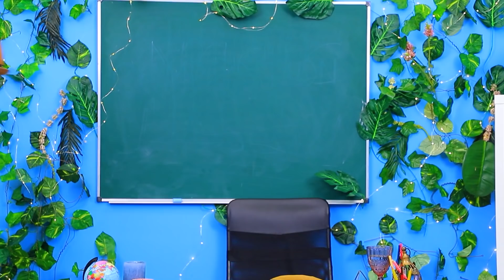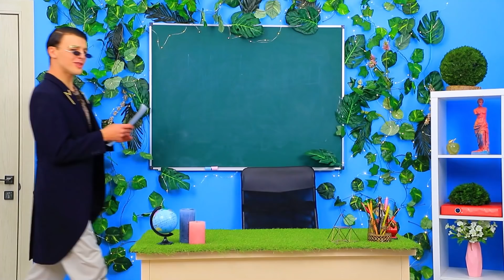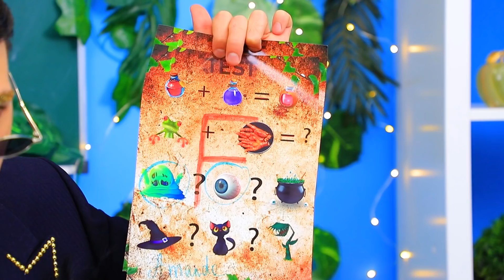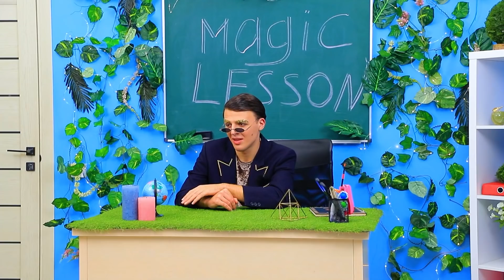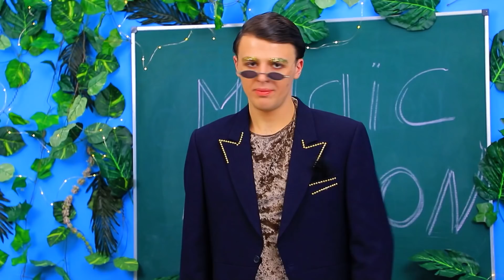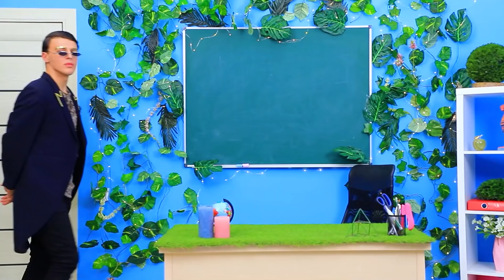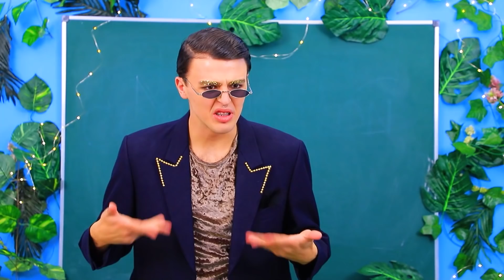جامعة السحر للبنات! ١١ مشغولات لأدوات للجامعه!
مين البنت اللي مش بتحلم تروح جامعة السحر؟ بس بالنسبه لجامعة السحر محتاجين مكتب مناسب! و احنا هنساعدكم في ده!

الادوات والمستلزمات:
● كوباية و طبق سيراميك
● ماركر سيراميك
● مرايه
● صلصال ناشف
● الوان اكريلك
● غبار لؤلؤ
● دهان اكريلك
● شموع
● صلصال بوليمر
● راينستون
● قطع مجوهرات
● حبل
● كرتون
● دابل تيب
● جلد صناعي
● فل
● شريط مطاط
● ستيكرز
● برطمان
● معجون بتأثير التلج
● خيط خشن
● سلك انوار
● شاليموه
● ورق زبده
● قاعدة دلايه
● مرايه كارتون

شاهد المزيد من قناة تروم تروم:
المقاطع الشائعة: